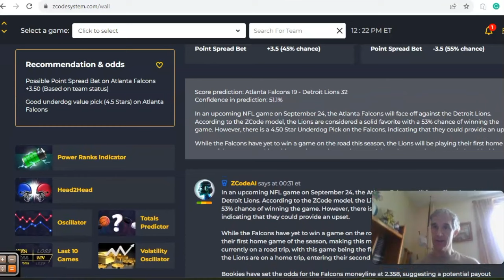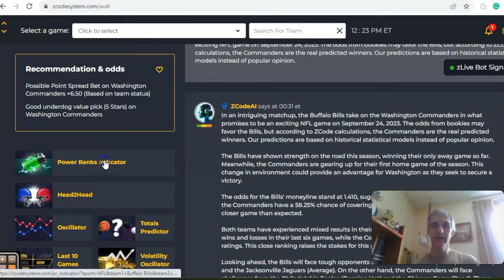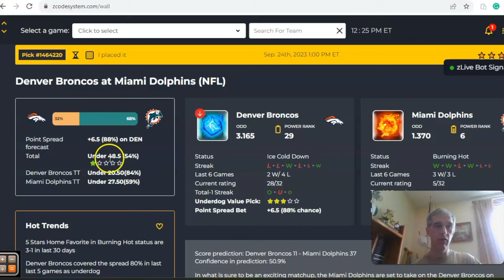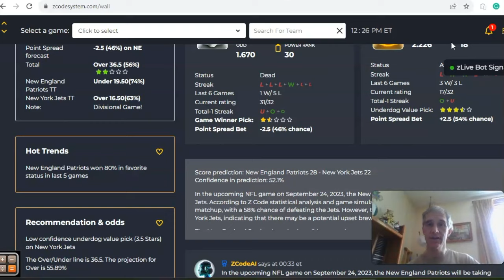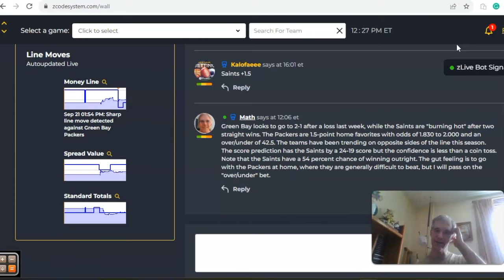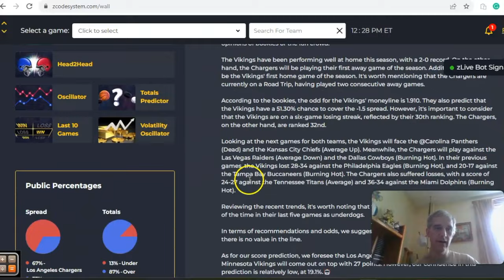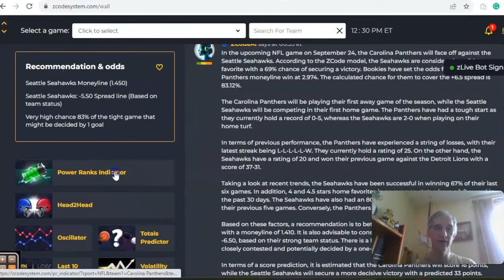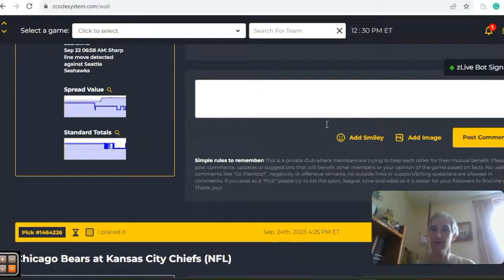NFL Picks Week 3: Washington Hosts Buffalo in Featured Game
The NFL schedule reaches its third week and teams are still looking for rhythm. The featured matchup for this week is the Buffalo Bills against the surprising 2-0 Washington Commanders.